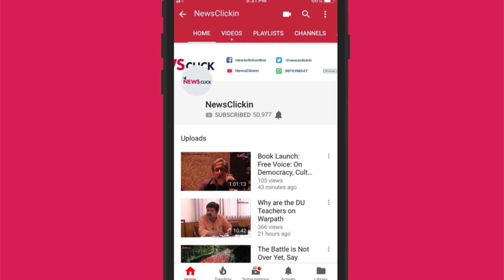Discussion on the Leftword's Book on Mandal Commission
In an event organised by Leftword and DSMM, a discussion was held on the book launched by Leftword, on Mandal Commission. Subhashini Ali and Dilip Mandal addressed the gathering